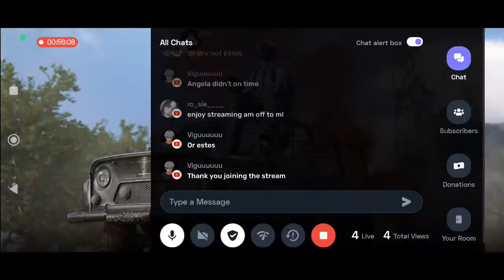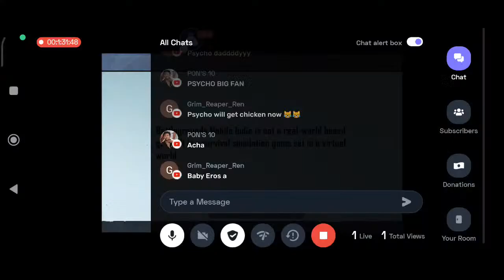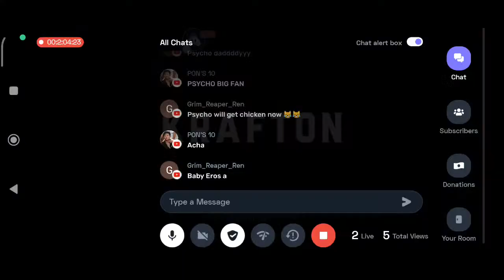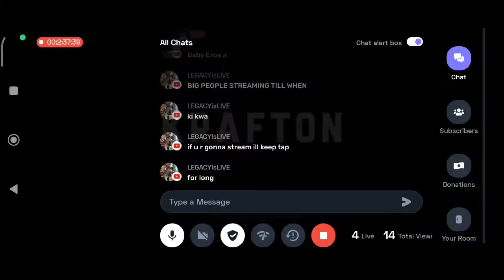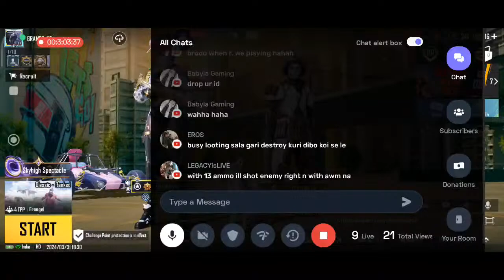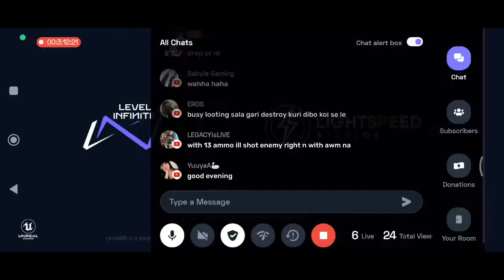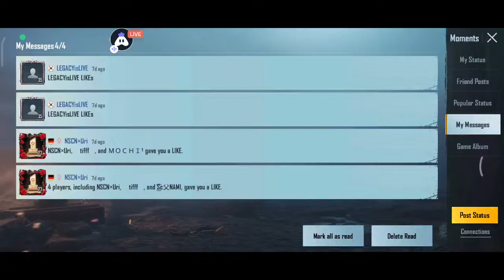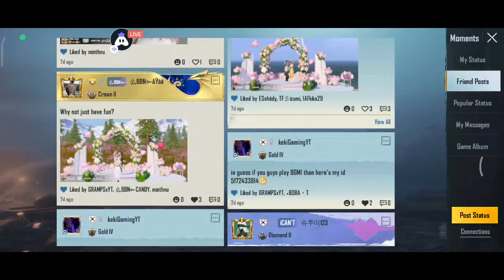BAKCHODI with LEGACYisLIVE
Hello Guys!